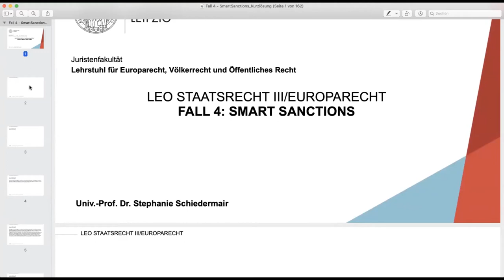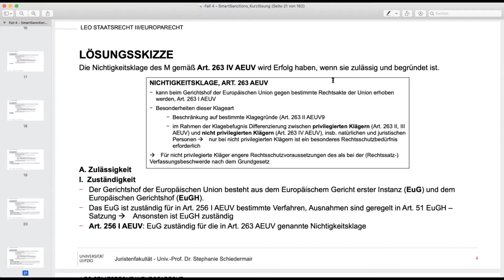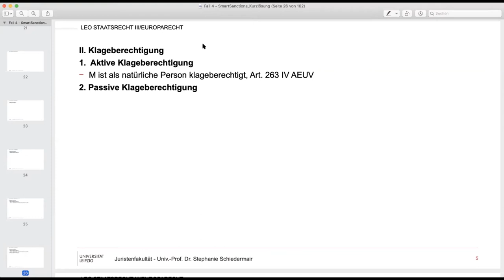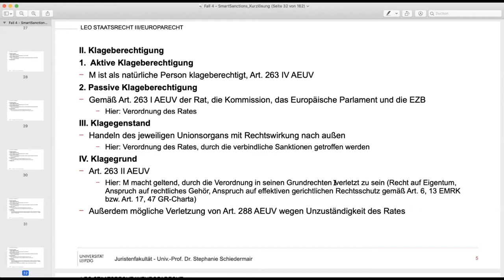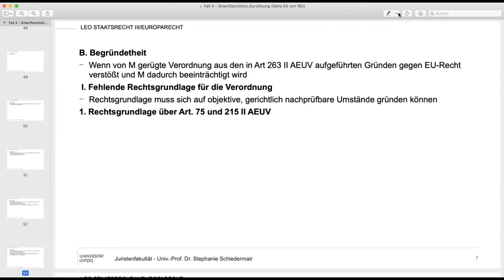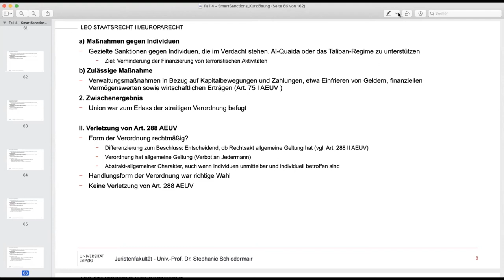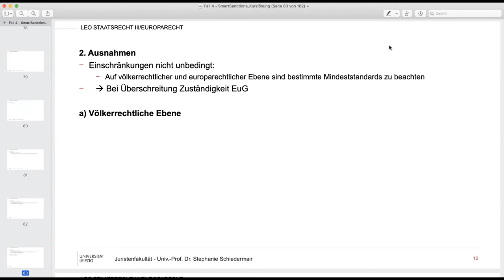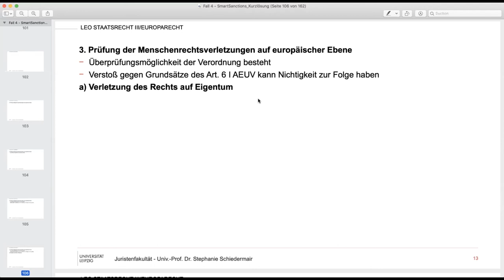LEO-Repetitorium StaatsR III/Europarecht – Fall 4: Smart Sanctions (1/2)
Repetitorium Staatsrecht III/Europarecht vom 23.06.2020
Univ.-Prof. Stephanie Schiedermair